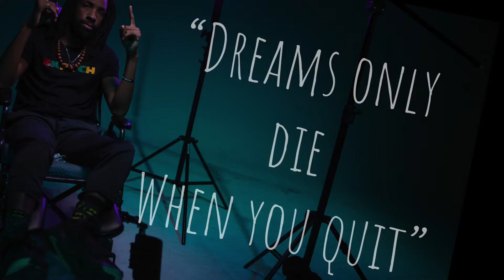ShopScrewUpTV.com (Oooooooh!) - Shirts, Mugs, Merch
Shop ScrewUp! Shop ScrewUp! ShopScrewUpTV.com!

Get high quality ScrewUp TV shirts, ScrewUp TV inspirational mugs, and other super cool super awesome ScrewUp TV merch!

Thank you to Garin Hyde of Hydeography Inc. for treating us to an awesome photoshoot!